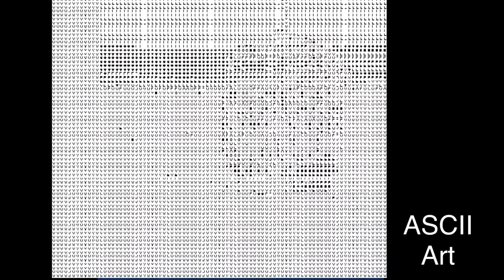Kinemaster FX filters with hummingbird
Filters change as you watch. Which do you like most?
How would you use them?